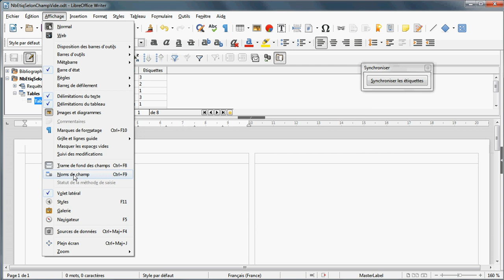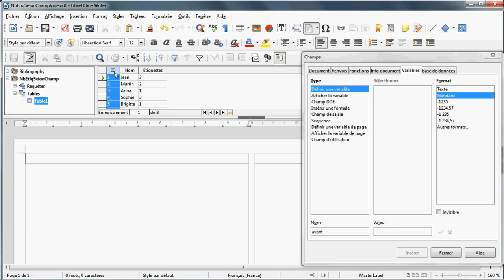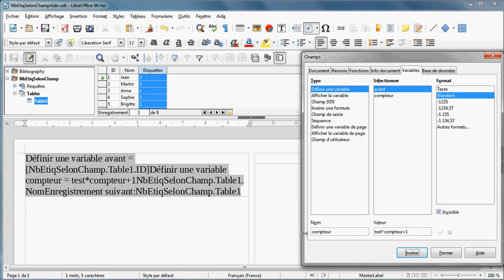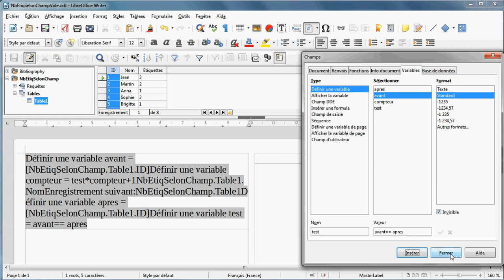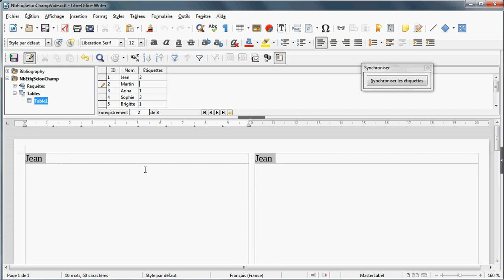LibreOffice Writer - Déterminer le nombre d'étiquettes d'après un champ de la source de données